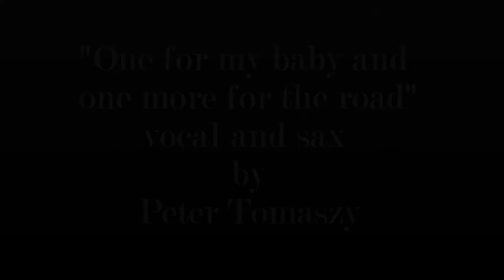One for my baby and one more for the road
played by JazzSide, Peter Tomaszyk